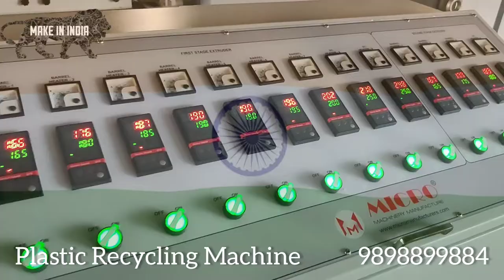Automatic Plastic Recycling Machine | Waste Raffia Bags | Plastic Dana Making Machine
Automatic Feeding Double Stage Recycling Machine (Without Agglomeration)
--- 125mm Extrusion Machine
--- Combo Article/Raffia Direct feeding
--- Double Filtration
--- Power Saving
--- Optimum Quality Granule
--- High-Performance Flexibility
--- Consistency Production Flow
--- Consistency size Polymers
--- Maximizing Output & Minimizing Production Cost
--- Minimum Manpower Due To Automation
--- Energy-efficient Engineering
--- Fastest ROI
--- User-Friendly Technology
--- Highest Operational Safety
--- Fully A/C Drive Plant
--- Synchronization Console

MICRO MACHINERY MANUFACTURE
Plot No 7601, Phase IV,
Ramol Cross-Road, Vatva
Ahmedabad - 382445
GUJARAT, INDIA

Plastic Recycling Plant/Plastic Granules Making Machine such as Plastic Reprocess Plant, Plastic Waste Recycling Plant, Plastic Recycling Machine, Raffia Waste Reprocess Plant, Extruder For Waste Plastic Recycling, Drinking Straw Machine.
Plastic Granules Making Machine
Plastic Waste Recycling Plant includes taking any type of plastic sorting it into different polymers and then chipping it and then melting it down into pellets after this stage it can then be used to make items of any kind such as plastic chairs and tables.
Soft Plastics are also recycled such as polyethylene film and bags.
The percentage of plastic that can be fully recycled, rather than downcycled or go to waste can be increased when manufacturers of packaged goods minimize the mixing of packaging materials and eliminate contaminants. The Association of Plastics Recyclers has issued a Design Guide for Recyclability.